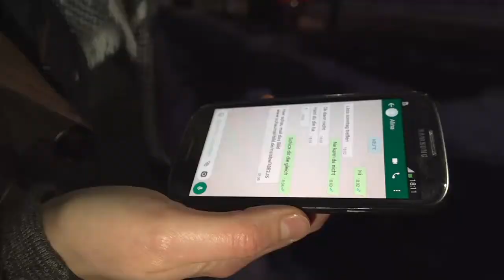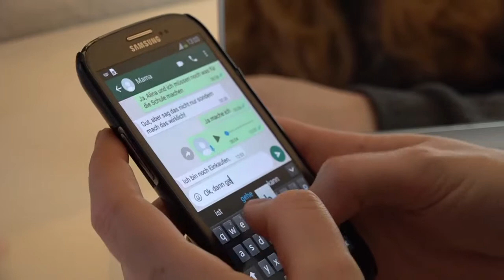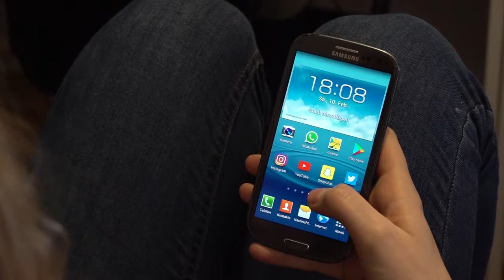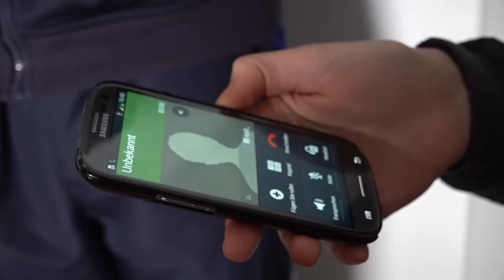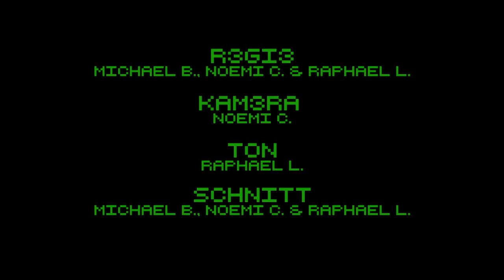Wer hackt wen?